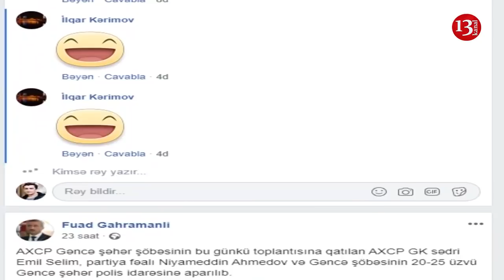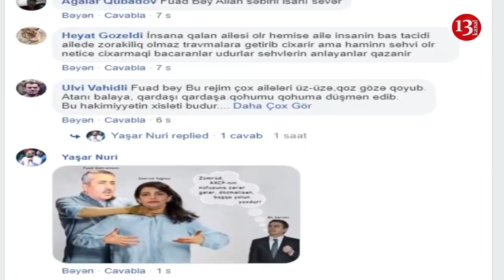Bakı metrosunda həyəcan:Tüstü vaqonlara doldu; Fuad Qəhrəmanlı istefa verdi